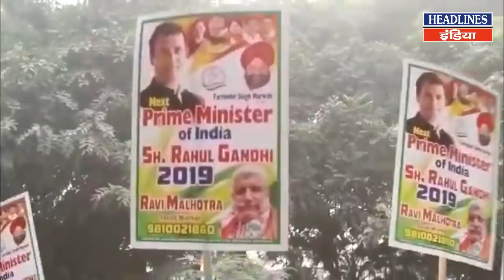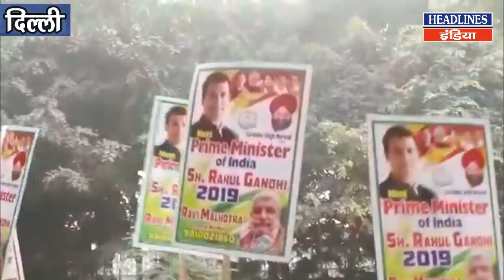Congress के इन मुस्लिमों ने Modi को ऐसा क्यों कह दिया, कि सब हो गए हैरान | Headlines India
Congress के इन मुस्लिमों ने Modi को ऐसा क्यों कह दिया, कि सब हो गए हैरान